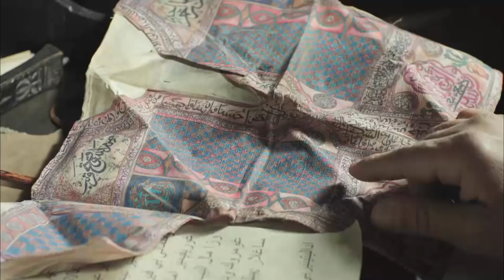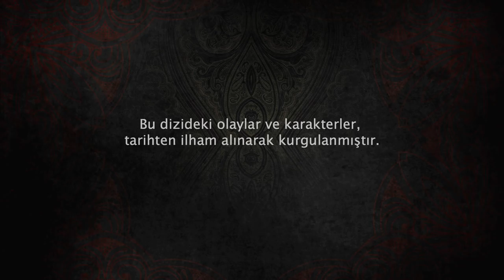Muhteşem Yüzyıl: Kösem 17.Bölüm (HD)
17.Bölüm'de neler oluyor?
Halime Sultan, Derviş ve Handan Sultan arasındaki aşkı öğrenince, haremde ortalık karışıyor! Handan Sultan ve Kösem Sultan, Halime yüzünden birbirine düşman oluyor! Kösem Sultan ise Derviş’i bitirmek için kanıt arıyor. Mehmed Giray Kösem’e bu konuda yardım ediyor. Ve keşfettiklerinden sonra çok şaşırıyor!
Kız kulesinde Safiye Sultan hapsolmuşken, kızı Hümaşah’ın saraya gelmesi her şeyi değişiriyor. Kösem’e yeni bir rakip gelmiş oluyor! İskender saraya döndükten sonra ailesini aramaya karar veriyor. Bu arada biri kayıp şehzade hakkındaki gizli bilgilere ulaşmaya yaklaşıyor! Derviş Paşa, Kösem ve Zülfikar’ın kendisinin peşinde olduğunu anlayınca büyük bir hamlede bulunuyor. Kösem’in Derviş ve Handan’ın aşkını öğrenmesi ve buna bir de şahir bulması işleri karıştırıyor! Handan Sultan ise panik yaparak büyük bir yanlış yapıyor!
Hepsi Muhteşem Yüzyıl Kösem 17.Bölüm’de!